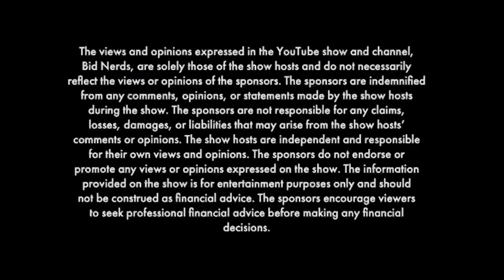Jason Cammisa Wants You to Buy this 5 Speed Manual 1993 Mercedes Benz 300SL on BaT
JASON CAMMISA WANTS YOU TO BUY THIS 1993 Mercedes Benz 300SL 24 on Bring a Trailer